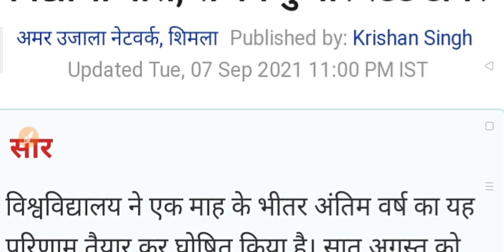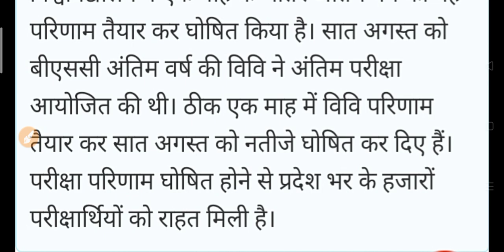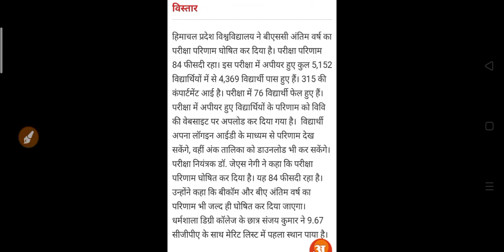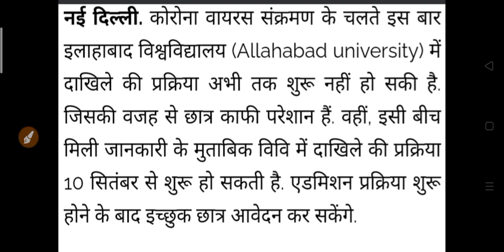B.A B.Sc B.Com Result 2021 | कॉलेज छात्रों का रिजल्ट हुआ जारी 2021